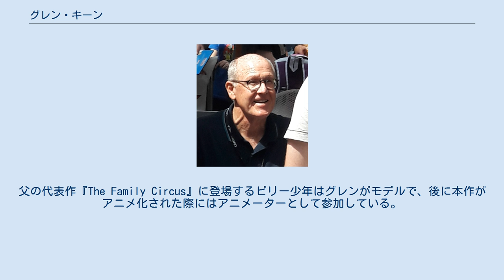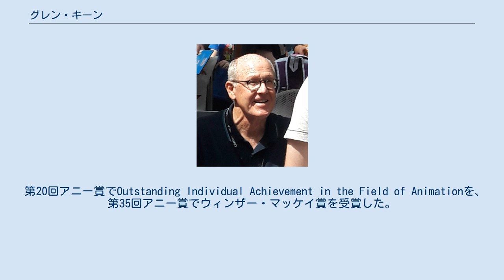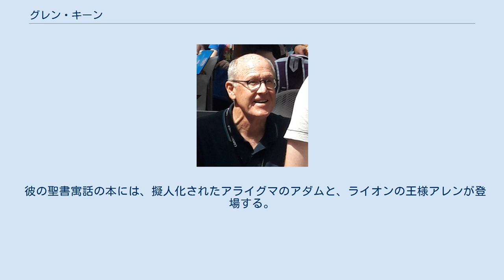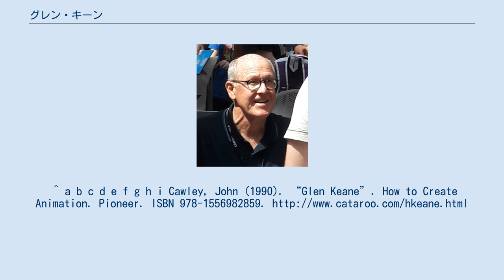グレン・キーン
グレン・キーン（Glen Keane、1954年4月13日 - ）はアメリカ合衆国のアニメーター、映画監督。
ペンシルベニア州生まれ。
 マンガ家ビル・キーンと妻テルマの息子として生まれる。
父の代表作『The Family Circus』に登場するビリー少年はグレンがモデルで、後に本作がアニメ化された際にはアニメーターとして参加している。
 1974年にカリフォルニア芸術大学を卒業後、ウォルト・ディズニー・スタジオに入社。
数本のアニメーション映画に携わった後、82年の映画『トロン』のCG映像に影響を受けたキーンは、同僚のジョン・ラセターと共にモーリス・センダックの絵本『かいじゅうたちのいるところ』を題材に、30秒間のテスト映像を製作した。
しかしスタジオはCG製作に莫大な費用がかかることから、映画化を中止にした。
このテスト映像は、カメラが360度回り込むなど、後の『美女と野獣』のCGを用いた舞踏場のシーンの前身となった。
 その後、『リトル・マーメイド』『美女と野獣』など、多くの作品に作画監督 として参加し、主人公格のデザインや作画を担当している。
 子供向けの聖書本の作者とイラストレーションを担当している。
 第20回アニー賞でOutstanding Individual Achievement in the Field of Animationを、第35回アニー賞でウィンザー・マッケイ賞を受賞した。
 2020年、初監督作品となるCGアニメ『フェイフェイと月の冒険』がNetflixで配信予定。
 米国のアニメーションは、基本的にキャラクター別にアニメーターが割り当てられる。
ここではキーンが担当したキャラクターとその作品名、米国公開年等を記す。
 彼の聖書寓話の本には、擬人化されたアライグマのアダムと、ライオンの王様アレンが登場する。
 作品の一覧はw:Glen Keane#Publicationsを参照。
 ^ “20th Annual Annie Award Nominees and Winners (1992)”. Annie Awards. ASIFA-Hollywood. 2014年12月10日閲覧。
 ^ “35th Annual Annie Nominations and Awards Recipients”. Annie Awards. ASIFA-Hollywood. 2014年12月10日閲覧。
^ a b c d e f g h i Cawley, John (1990). “Glen Keane”. How to Create Animation. Pioneer. ISBN 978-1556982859.